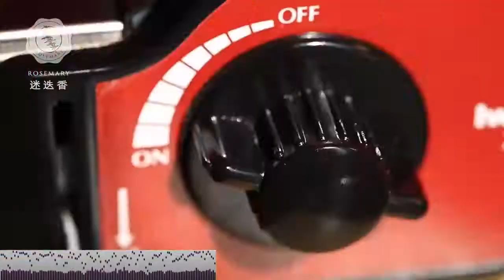【2分鐘學料理】醬排骨..必成教學 (Braised Ribs)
鄰居廚房的香味把我饞哭了，
吃不到寧可離家出走的任性美食~~

持續更新中▶